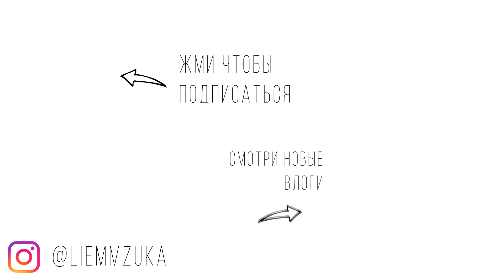Весы умнее меня! 😨 Gearbest: бюджетный фотоэпилятор и смарт весы!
Kemei KM - 6812 Фотонное устройство для удаления волос - Белый и чёрный Европейская вилка

А так же не забывайте подписываться и тогда мы всегда будем на связи ;)

Группы ВК для блогеров
Интересные плейлисты:
🎥1. Начинающему блогеру и не только. Техническая сторона. Как снимать ВИДЕО
🎬6. Покупки с Китайских сайтов: Aliexpress, BuyinCoins, Banggood и др.
🎥7. Юмор, CHALLENGE, Галина Федоровна
🎬8. Ремонт своими руками в хрущвке
Моя камера: Canon 70D
Мои объектив: Canon EF-S 18-135mm f/3.5-5.6 IS STM
Звук: Микрофон Audio-technica ATR3350
Монтаж: Vegas Pro 14